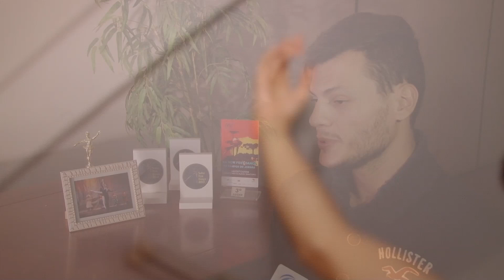Bailarino rioclarense competirá no Teatro Bolshoi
Aos 30 anos, Matheus Lourenço participará da competição de dança no teatro Bolshoi, na Russia. Ele é um dos trista selecionados e vai concorrer como coreógrafo.